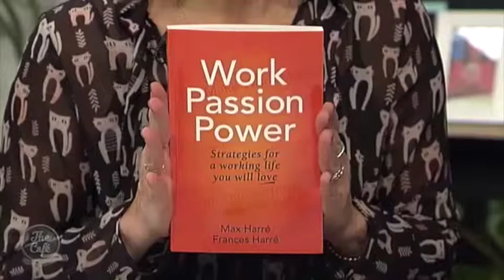Authors of 'Work, Passion, Power' Max and Frances Harre join us